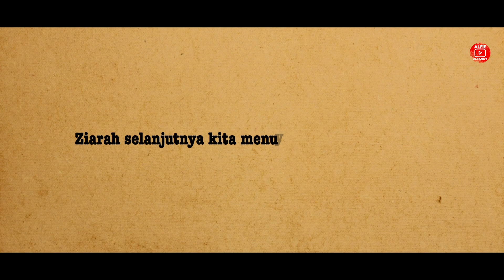ZIARAH MASJID DI TARIM YAMAN | MASJID ABDURRAHMAN ASSEGAF DAN MASJID BA’ALAWI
YAMAN EPS 5|

DAILY VLOG kali ini spesial YAMAN. Akan tayang setiap Kamis dan Minggu yang akan menemani ramadhan kalian setiap jam 16.00. Pada episode 5 kali ini Alfie Alfandy mengunjungi masjid-masjid yang ada di kota Tarim Yaman salah satunya Masjid Abdurrahman Assegaf dan Masjid Ba’alawi.  Penasaran? Tayang Exclusive di Alfie Alfandy. Langsung aja kita tonton tayangannya.

Terimakasih telah mendukung Channel Alfie Alfandy. Ikuti terus Alfie Alfandy YouTube Channel, supaya gak ketinggalan moment-moment seru lainnya!!!

Terimakasih kepada :
•Bikers Dakwah
•Bikers Dakwah Store

Executive Producer : Alfie Alfandy
Producer : Fitri Arifin
Direct Of Photography : RicooWb
Creative : Viky Effendi

ALFIE ALFANDY's Youtube is under management of:
dr.m, Indonesia's 1st Certified & Official Youtube MCN